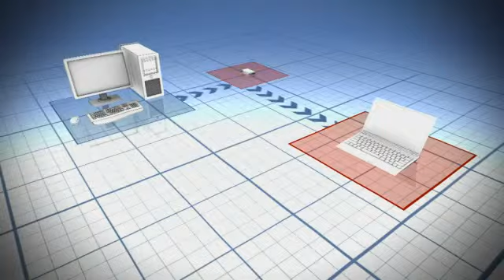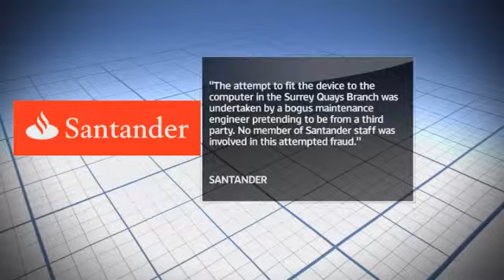Santander Bank Hacking Plot Foiled By Police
Officers arrest 12 men over an attempt to steal millions of pounds by taking control of computers at a branch of Santander
Twelve men have been arrested over an attempt to take control of a Santander bank's computer and steal millions of pounds.

The men allegedly fitted a computer within the branch in Surrey Quays shopping centre, southeast London, with a "keyboard video mouse" (KVM).

The device, which can be purchased online for as little as £10, allowed them to transmit the contents of the computer's desktop and take control of the machine remotely.

A spokesman for the Metropolitan Police said it was not clear whether any money was taken, but the bank said "no money was ever at risk".

Police added that detectives and bank officials had thwarted a "very significant and audacious cyber-enabled offence" that would have cost Santander millions of pounds.
 Officers arrested 11 men aged between 23 and 50 in Hounslow, while a 34-year-old was arrested in Victoria.

Searches were carried out at addresses in Westminster, Hounslow, Hillingdon, Brent, Richmond and Slough, where property was seized.

The men are currently in custody at a London police station.

A Santander spokesman said: "Like all high street banks, Santander works very closely with the police and other authorities to help prevent fraud.

"Through this co-operation, Santander was aware of the possibility of the attack connected to the arrests. The attempt to fit the device to the computer in the Surrey Quays Branch was undertaken by a bogus maintenance engineer pretending to be from a third party.

"No member of Santander staff was involved in this attempted fraud.

"We are pleased that we have been able, through the robustness of our systems, to prevent the fraud and help the police gather the evidence they needed to make the arrests."